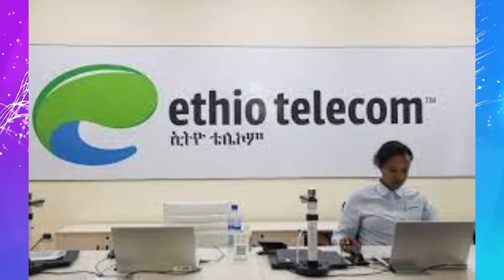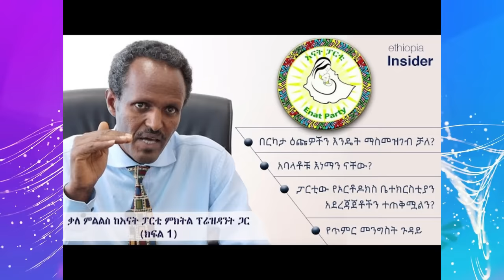Jstudio ~| ርክብ ሻዕብያን ህወሓትን?። ሓበሬታ ሰራዊት ኤርትራ ኣብ ኢሮብ። ዕርቂ ፋኖን ብልጽግናን።